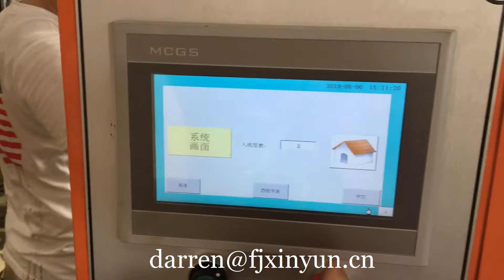آلة تغليف المناديل الورقية الصغيرة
ADD: Quanzhou City,Fujian Province,China
Contact person: Darren Pan
M.B:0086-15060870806 (Viber Wechat and WhatsApp)
Skype:peilun87